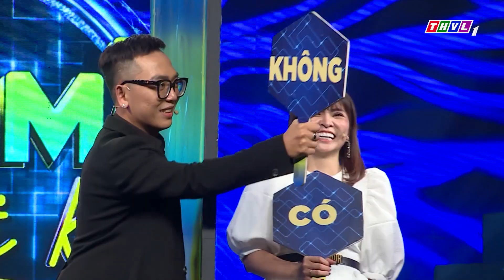Cặp đôi Đài Trang - Hoàng Duy háo hức với phần thử thách Tâm đầu ý hợp của Giải mã tri kỷ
Trong cuộc sống, ai cũng cần một người tri kỷ, một người đủ thấu hiểu sẻ chia những mặn ngọt, những đắng cay của dòng đời. Nhưng có thật sự là các cặp tri kỷ đã biết về nhau? Cùng với người dẫn chương trình xinh đẹp và duyên dáng Khả Như, Giải Mã Tri Kỷ sẽ mang đến những câu chuyện chưa bao giờ được kể. Đón xem chương trình lúc 19h15 Thứ Ba hàng tuần trên kênh THVL1.